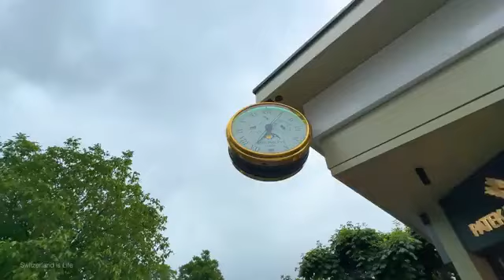INTERLAKEN,THE HEART OF THE SWISS ALPS SWITZERLAND🇨🇭 4k/MOST BEAUTIFUL COUNTRY IN THE WORLD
Interlaken is the heart of the Swiss Alps. Interlaken is a town located in the Bernese Oberland region of Switzerland. It is situated between two lakes, Lake Thun and Lake Brienz, and is surrounded by the majestic Alps. The town is a popular tourist destination, known for its stunning scenery, outdoor activities, and vibrant atmosphere. In this walking video in 4K, I take you on a journey through Interlaken on a rainy summer day!The best time of year to visit Interlaken is during the summer, when the weather is warm and sunny. Interlaken is a relatively expensive town, but there are still some budget-friendly options available. If you're looking for a place to stay, I recommend checking out the hostels or guesthouses.